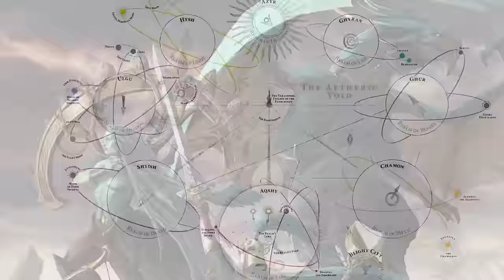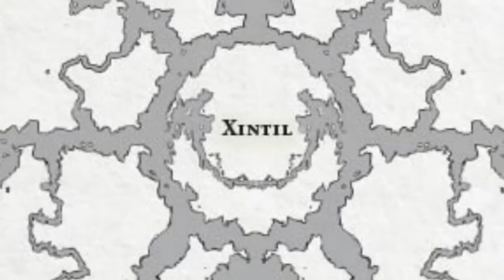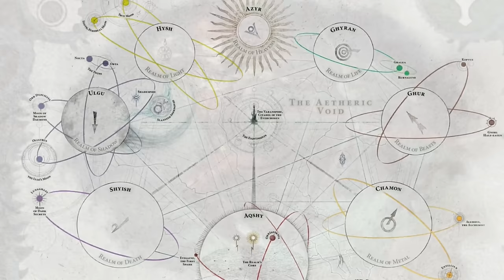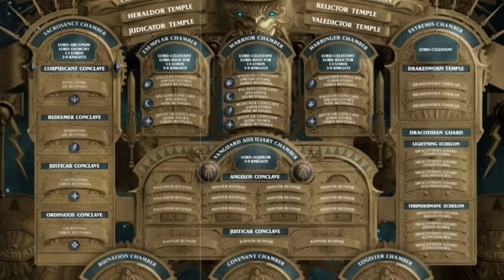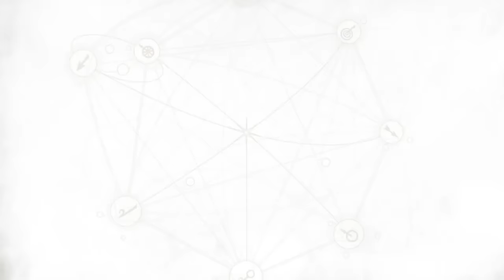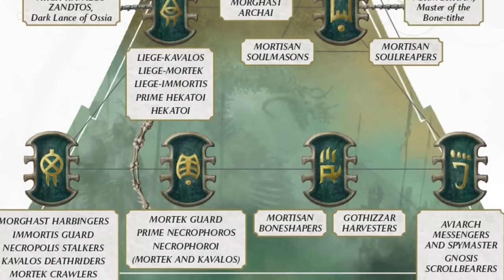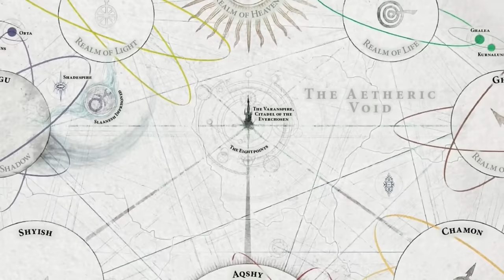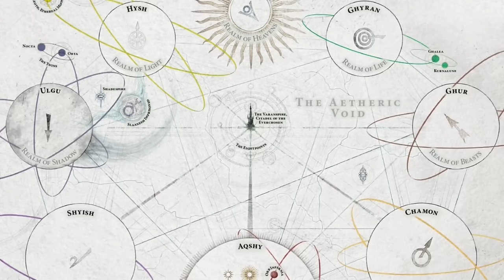Intro à Toutes les Factions Warhammer Age of Sigmar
Salut “petite” vidéo qui compile toutes les introductions à chaque faction, le sons a aussi été un peut remanier, parfait pour écouter en fond ou pendant des sessions peintures ;).

🎲 Jeux de rôle Soulbound en Anglais pour l’instant pour les plus anglophones d’entre vous

🎮 jeux vidéo sur instant gaming, qui sera utilisé en partie comme cagnotte pour faire gagner à la communauté lors d’events des clefs de leurs choix

-Pour des figurines et livres à -20%: Wayland Games, qui est un site anglais mais vend aussi les livres en français

-Pour des PDF du Jeux de rôle Soulbound seulement en Anglais pour l’instant pour les plus anglophones d’entre vous

-Pour des jeux vidéo sur instant gaming, qui sera utilisé en partie comme cagnotte pour faire gagner à la communauté lors d’events des clefs de leurs choix

00:00 Intro
00:16 Présentations des 4 grandes Allégeances
01:06 Ordre
01:10 Citées de Sigmar et croisade Eophore
05:22 Lumineth
11:22 Fyreslayers
17:29 Seraphon
21:56 Sylvaneth
26:29 Filles de Khaine
31:51 Eternel de l'orage
35:23 Kharadron
42:54 Idoneth
51:10 Mort
51:16 Vampires
57:40 Courts Mangechaires
01:02:54 Ossiarch
01:08:35 Hantenuit
01:12:53 Destruction
01:13:00 Grot de la mauvaise lune
01:17:54 Orruk
01:21:32 Mega-Gargant
01:27:25 Ogor
01:30:45 Chaos
01:30:49 Skaven
01:35:25 Bêtes du chaos
01:40:19 Lames de Khorne
01:44:23 Hédonistes de Slaanesh
01:50:33 Disciple de Tzeentch
01:53:08 Putrescent de Nurgle
01:57:37 Guerrier du Chaos